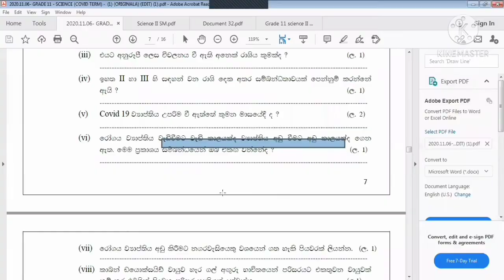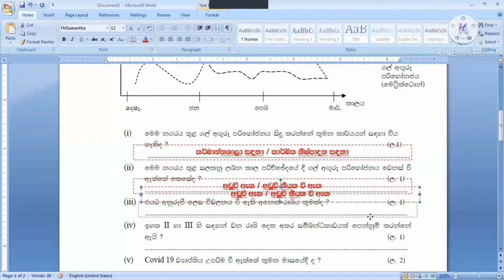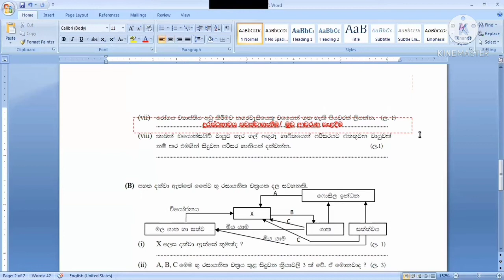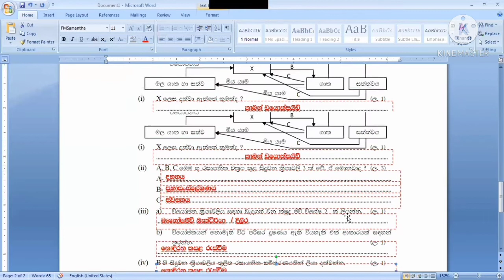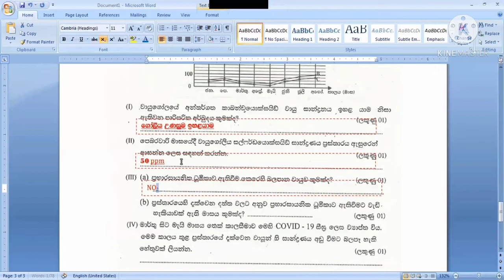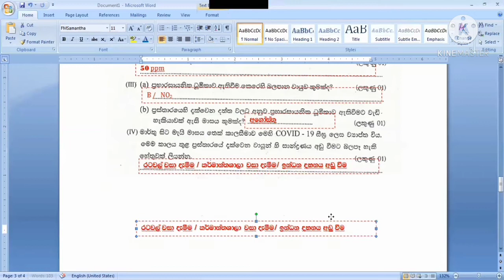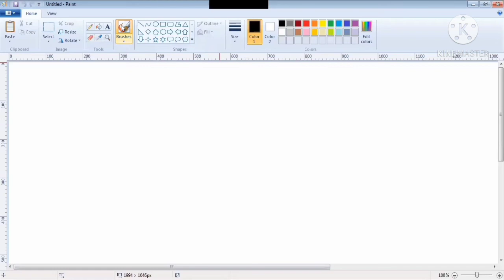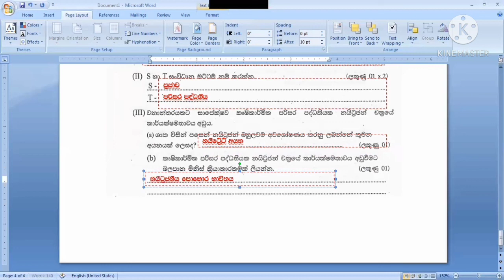ජෛව ගෝලය ප්‍රශ්නය/biosphere.2020 o/l question//GuruEdiri youtube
මෙවර 2020 සාමාන්‍ය පෙළ විභාගය ලියන දරුවන්ට ජෛව ගෝලය ප්‍රශ්නය ට සාර්ථකව ලියන්න අත්වැලක්.